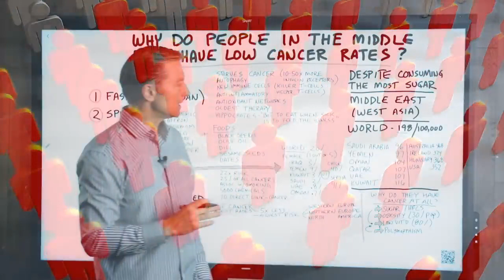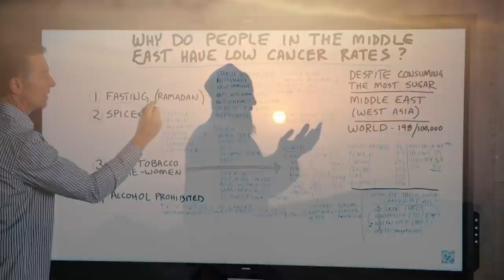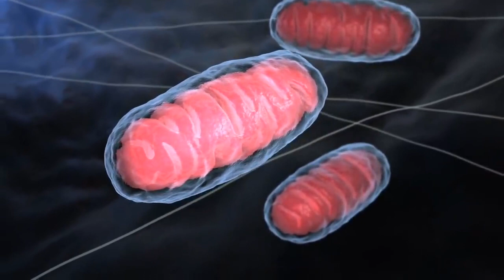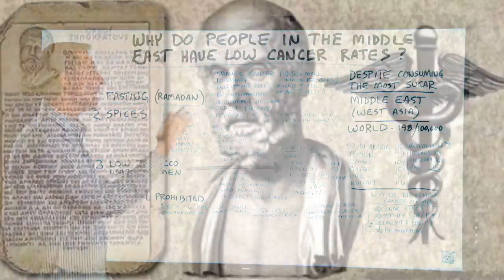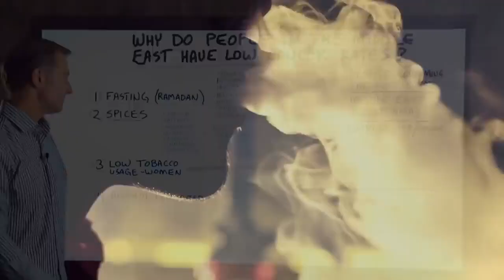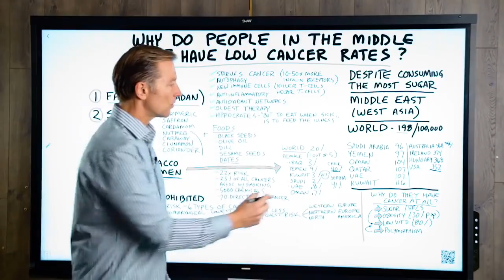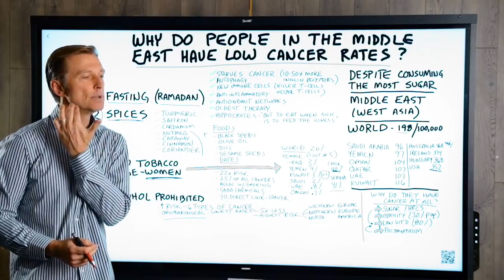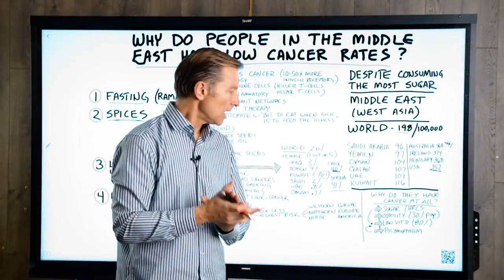science proofs WHY middle east have lowest cancer rate!? globally 'because they fast" Ramazan